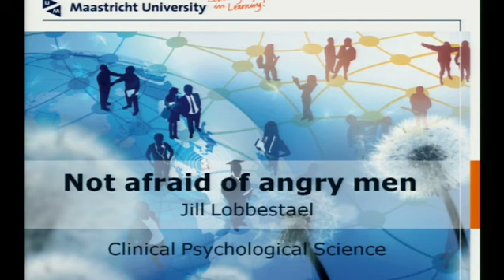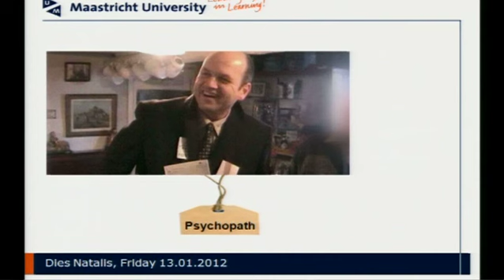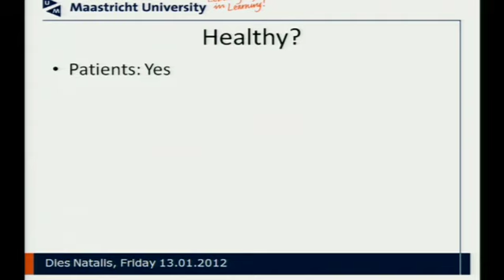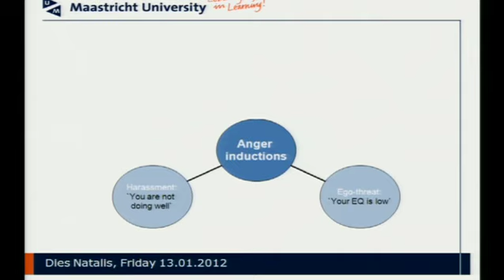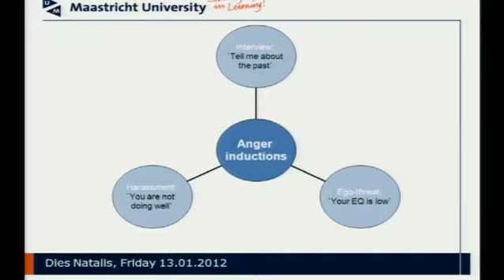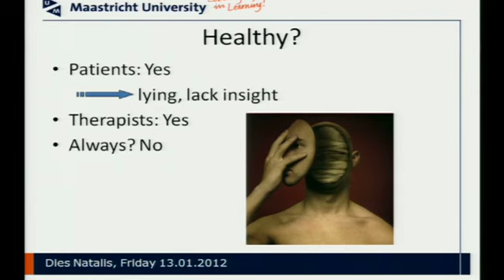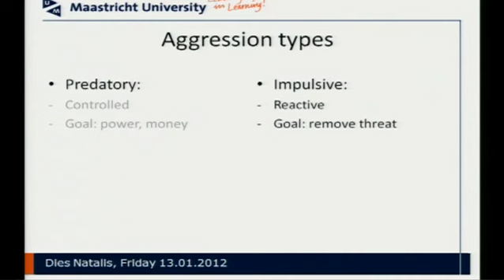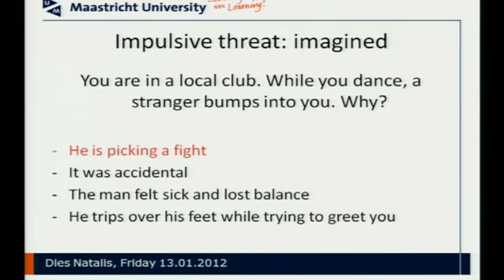Not afraid of angry men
Dies Natalis 2012 (Jill Lobbestael): What happens when people get angry? Broadly speaking there are two types of aggression: impulsive and planned. The societal relevance of her research is great.